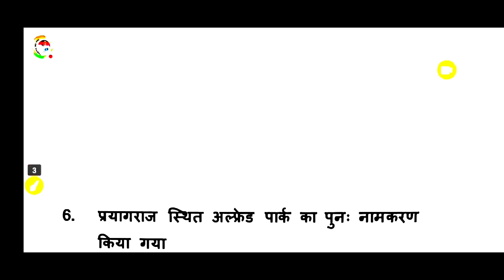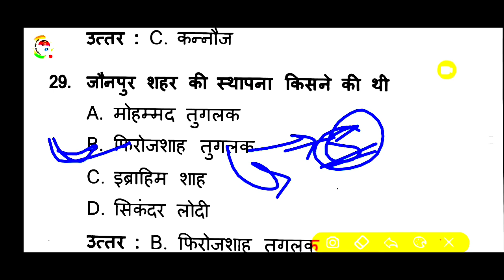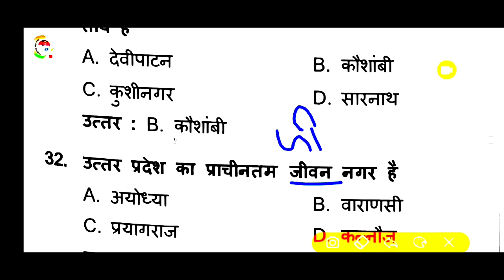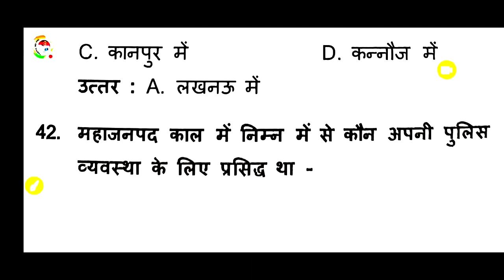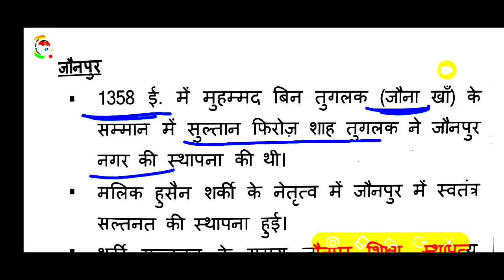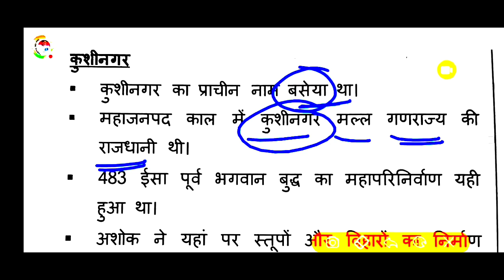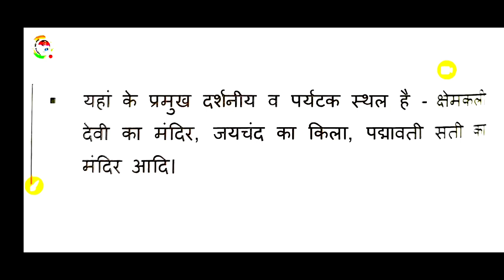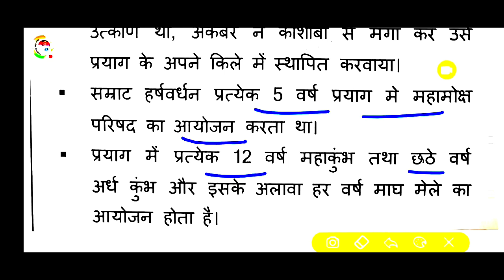UPSSSC VDO RE EXAM 2023 || उत्तर प्रदेश स्पेशल || Up special Gk || vdo re exam uttar pradesh special